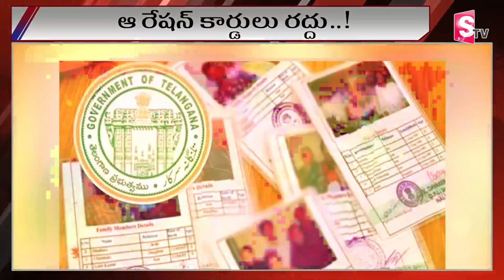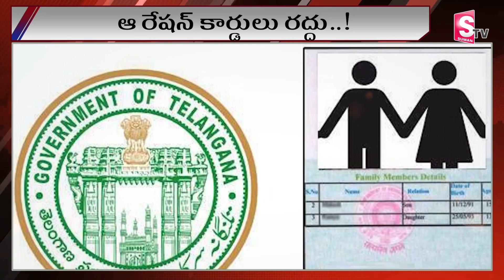Ration Card: రేషన్ కార్డు దారులకు షాకింగ్ న్యూస్.. ఆ కార్డులు రద్దు..!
Watch Here ► రాష్ట్రంలో చాలా మంది కొత్త రేషన్ కార్డులకు దరఖాస్తు చేసుకుని ఎదురు చూస్తున్నారు. ఇలాంటి తరుణంలో రేషన్ కార్డులో కొంత మంది పేర్లు తొలగించే అవకాశం ఉంది. అలాగే కొన్ని రేషన్ కార్డులు రద్దు చేసే అవకాశం ఉంది బోగస్ రేషన్ కార్డులు ఏరివేయడానికి ప్రభుత్వం రేషన్ కార్డు ఇ కేవైసీ చేసుకోవాలని స్పష్టం చేసింది. తెలంగాణలో గత ఆరు నెలలుగా రేషన్ కార్డుల ఇ కేవైసీ ప్రక్రియ కొనసాగుతోంది. రేషన్ కార్డుదారులు దగ్గరలో ఉన్న రేషన్ డీలర్ వద్దకు వెళ్లి ఇకేవైసీ చేయించుకున్నారు. డీలర్ వద్ద కు వెళ్లి రేషన్ కార్డు నంబర్ తోపాటు ఆధార్ నంబర్ చెప్పాలి. ఆ తర్వాత వేలిముద్ర ఇవ్వాలి. దీంతో రేషన్ కార్డు ఇ కేవైసీ ప్రక్రియ పూర్తవుతుంది. ఫిబ్రవరి 27 వరకు తెలంగాణలో 75 శాతం రేషకార్డుల్లో ఇ కేవైసీ ప్రక్రియ పూర్తయినట్లు అధికారులు చెబుతున్నారు. కాగా రేషన్ కార్డు ఇ కేవైసీ చేసుకోవడానికి ఫిబ్రవరి 29తో గడువు ముగిసింది. దీంతో రేషన్ కార్డు ఇ కేవైసీ చేసుకోలేని వారి పేర్లను రేషన్ కార్డుల నుంచి తొలగించనున్నారు. బీజేపీకి విరాళం ఇచ్చిన నరేంద్ర మోదీ, నమో యాప్ ద్వారా ఎంత ఇచ్చారంటే ? కొన్ని రేషన్ కార్డులకు సంబంధించి పూర్తిగా ఈ కేవైసీ చేసుకోలేదు. వీటిని పూర్తిగా రద్దు చేసే అవకాశం ఉంది. ఉదాహరణకు ఒక రేషన్ కార్డులు ఐదుగురు సభ్యులు ఉన్నారు. ఇందులో ముగ్గురు సభ్యులు ఇ కేవైసీ చేసుకున్నారు. మిగతా వారు చేసుకోలేదు. దీంతో ఆ ఇద్దరు పేర్లను రేషన్ కార్డు నుంచి తొలగించే అవకాశం ఉంది. అలాగే ఓ రేషన్ కార్డులు అదే ఐదుగురు సభ్యులు ఉన్నారనుకుంటే.. ఏ ఒక్కరు కూడా ఈ కేవైసీ చేసుకోకుంటే.. ఆ రేషన్ కార్డు రద్దు చేసే అవకాశం ఉంది. AP CPS ఉద్యోగులకు షాకిచ్చిన
తెలంగాణలో రేషన్ కార్డుల ఇ కేవైసీ ప్రక్రియ పూర్తయన నేపథ్యంలో కొత్త రేషన్ కార్డుల జారీపై ప్రభుత్వం దృష్టి పెట్టే అవకాశం ఉంది. ప్రజాపాలన దరఖాస్తుల సందర్భంగా చాలా మంది కొత్త రేషన్ కార్డుల కోసం అప్లై చేశారు. వీరంతా రేషన్ కార్డుల కోసం ఎదురు చూస్తున్నారు. రెవెన్యూ శాఖ మంత్రి పొంగులేటి శ్రీనివాస్ రెడ్డి త్వరలోనే కొత్త రేషన్ కార్డులు అందిస్తామని చెప్పారు.